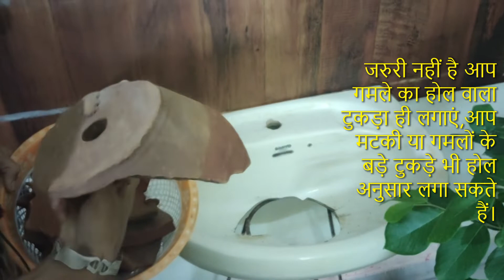वॉश बेसिन में बसाया गांव।(Best out of Waste)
मेंने अपना गार्डन बेकार सामान रियूज करके बनाया है। इसलिए टूटे वॉश वेसिन को मेंने ट्रे मानकर सुन्दर गांव की रचना कर ट्रे गार्डन बना दिया।